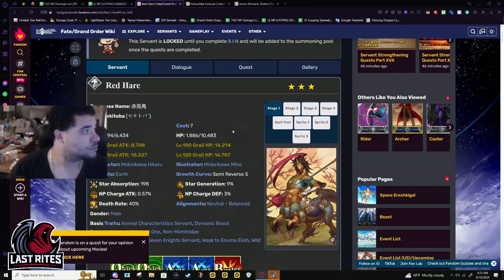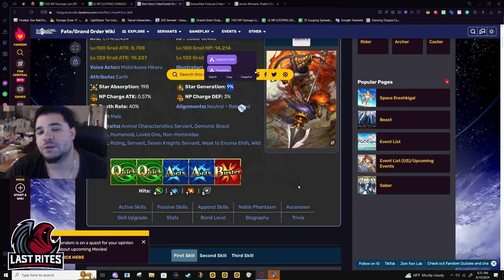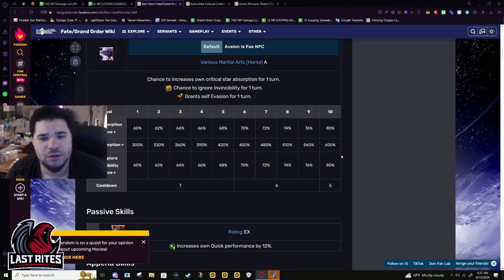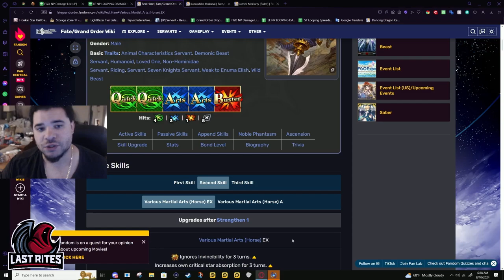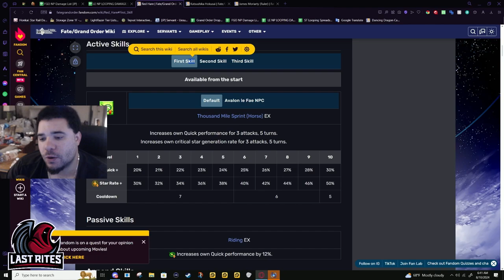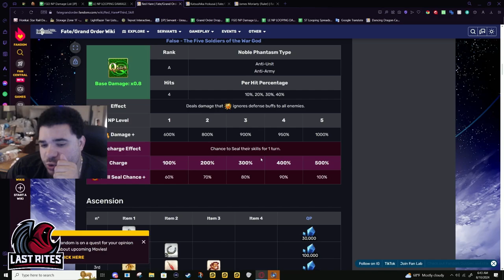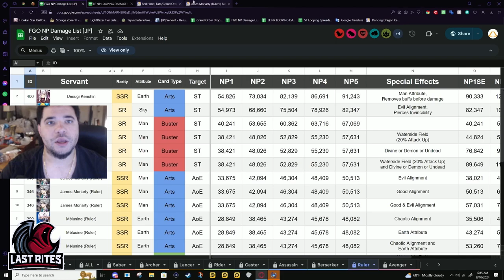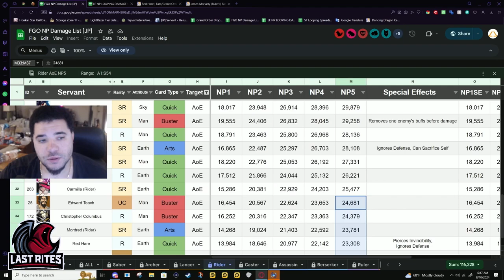[FGO] Lu Bu (Red Hare) - Strongest Meme in History (Grand/Carnival)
Did I spend way longer talking about Lu Bu than  I should have. Absolutely. Do I care. No. Gudako in Grand Carnival being obsessed with Lu Bu was one of the funniest, yet most relatable moments. Gudako is just like us. Fr fr.

On the serious note, this skill buff greatly improved Lu Bu as a servant. Are you likely to be using him. No. He is storylocked. This kind of was for the maniacs that actually have a 120 Lu Bu * Cough Kiyan Cough*